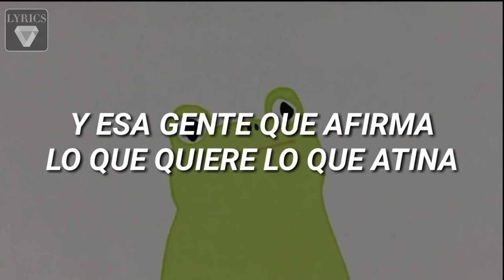NADIE TE PREGUNTO - SOL PEREYRA |Official Lyrics Video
New videos every two days.

Video links:

Nope

Music,Song,Trap,Rap,Sol,Pereyra,Negas,Lyrics,Nadie,Te,Pregunto,Ranita,Meme,Videos,ETC